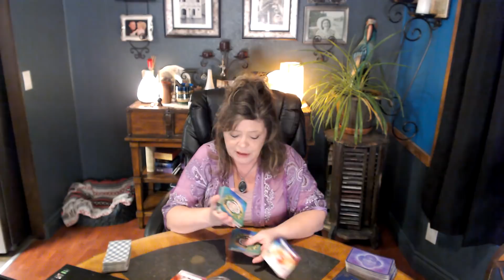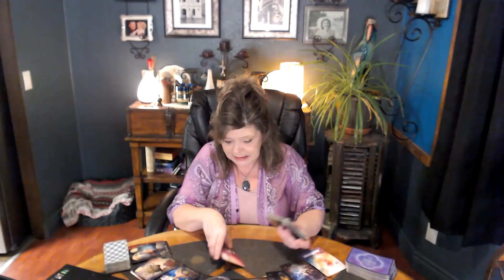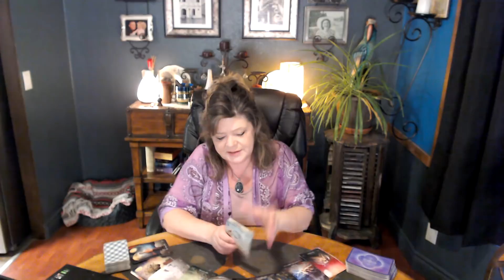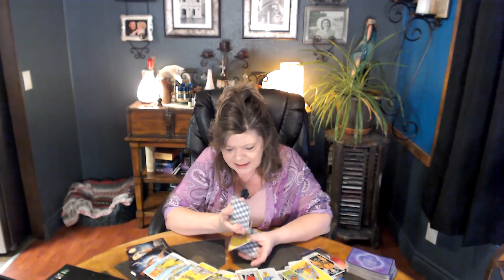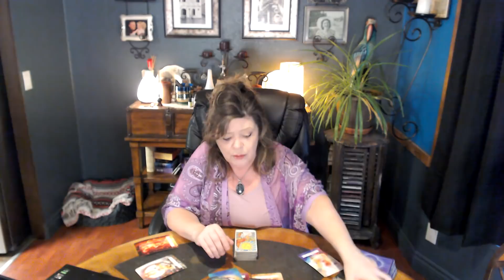CAPRICORN JAN 24-25 PUBLIC ACCLAIMS FOR YOUR WORK! LOVE N ROMANCE STRIKES!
THIS DIDN'T COME EASY, BUT IT'S YOURS THIS TIME!